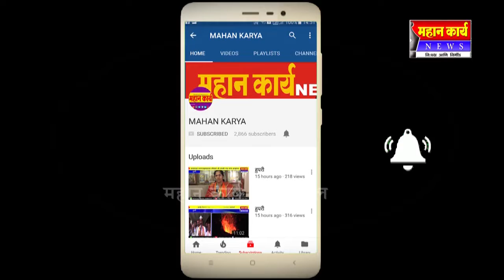राष्ट्रीय मॉस्टर अ‍ॅबॅकस स्पर्धेत ए.बी. पाटील शाळेचे यश